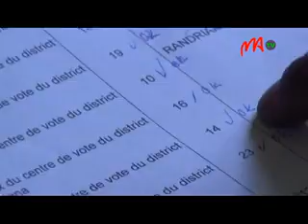4 HCC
Miisa 313 ireo antontan-taratasim-pifidianana voarain'ny  Fitsarana Avo momba ny Lalam-panorenana androany.